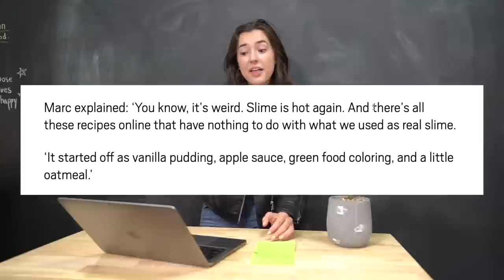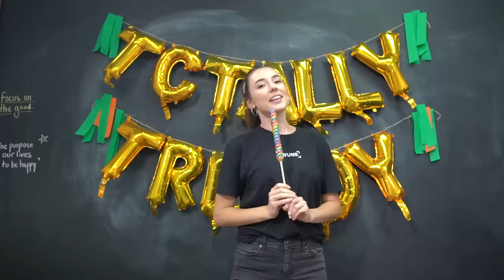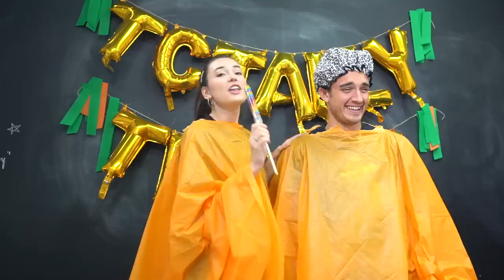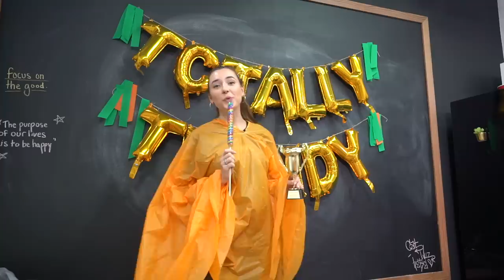Making & Pranking My Coworkers With REAL Nickelodeon Slime!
Hello and Welcome to Totally Trendy! ⭐
or welcome to the kids choice awards!! I LOVED this award show as a kid, especially because of the slime! It was so fun to discover what this stuff is ACTUALLY made out of! Also really fun to prank my coworkers with!

Tag Totally Trendy on Instagram to be featured on FanArtFriday!

Check out these other funny videos and family friendly channels from Hi5 Studios!